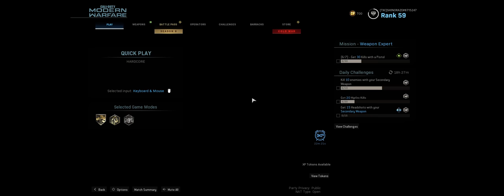[Cinematic View] How to hold objective in Hardcore Domination in Crash | COD Modern Warfare 2020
Tactical area control in COD MW Hardcore... Enjoy!

Load-out:
Primary: CR 56 Amax (Galil) 7.62
Secondary: Browning 725
Lethal: Proximity mines & Stunt gren
Field upgrade: Munition box
Killstreaks: Cruise missile, VTOL Jet, Support Helo
Like follow and sub would be great!